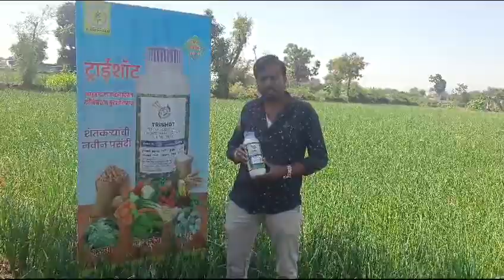🧅🧅Trishot Result on Onion 🧅🧅